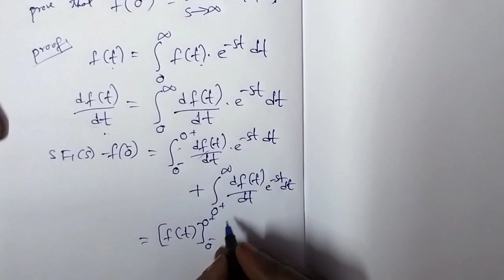Initial value theorem/in Telugu/network analysis/laplace transform/ECE/diploma/B.tech/hasmaika'stalk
Initial value theorem/in Telugu/network analysis/laplace transform/ECE/diploma.